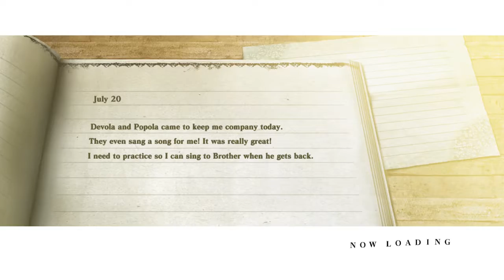NieR Replicant: After stream game play, walkthrough part 2?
Hey guys, I just wanted to test the quality different between off stream recording and on stream recording and found that my off stream recording was far superior than on stream. I'm sure it was something to do with my CPU, most likely need an upgrade on it since there were still some audio bugs during the game play but not as much as when I was streaming. I'll continue the series of my NieR Replicant game play as I'm really invested in the franchise :D.